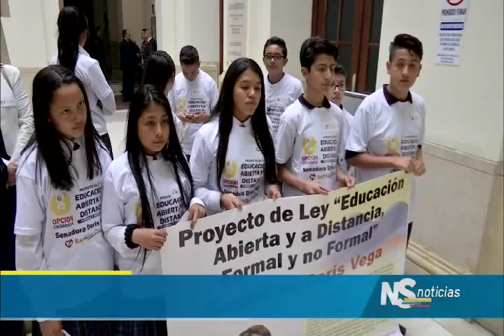Noticiero del Senado emisión completa del 18 de agosto del 2017